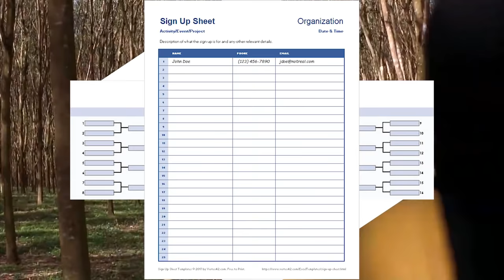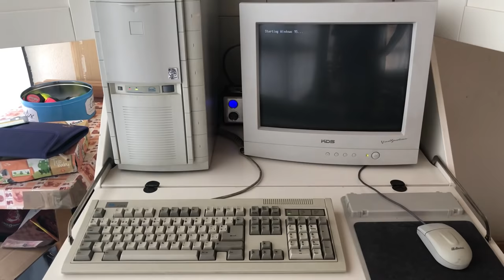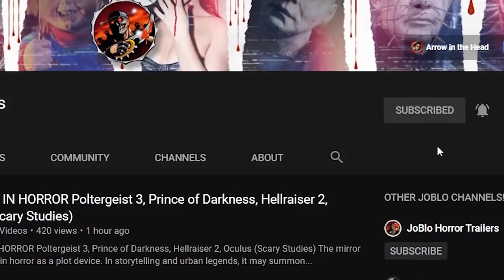Mortal Kombat Showed Us That Video Game Movies COULD Work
It wasn't too long ago that we got our first-ever video game movie adaptation with the 1993 release of Super Mario Bros. Mortal Kombat was the first video game adaption to give enough fan service to the source material while also expanding the story interestingly and organically. Colorful, ambitious, and surprisingly funny, Anderson tied everything around a perfect cast lead by the great Robin Shou. Yet, Mr. Connor MacLeod himself, Christopher Lambert, lent the production maturity and star power to help the new director implement his vision with confidence, delivering the campy classic we have today. Though this does have a loyal fanbase, It also has an upsettingly low IMDB score of 5.8 and a 48% Rotten Tomatoes. Let's give Mortal Kombat the love and admiration it deserves in our latest episode of THE BLACK SHEEP!

Own Mortal Kombat here!

This episode of THE BLACK SHEEP is written, edited, and narrated by Lance Vlcek. Produced by John Fallon and Executive Produced by Berge Garabedian.